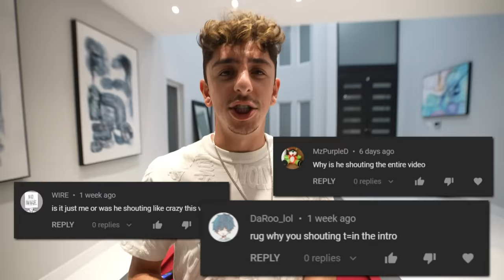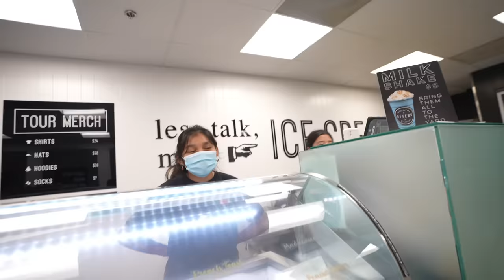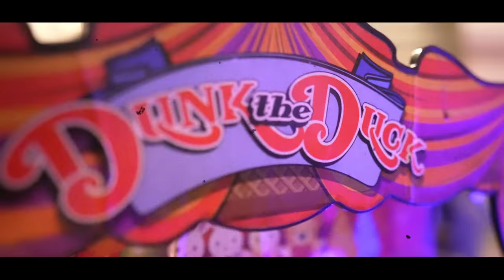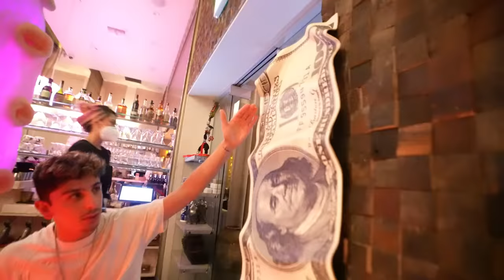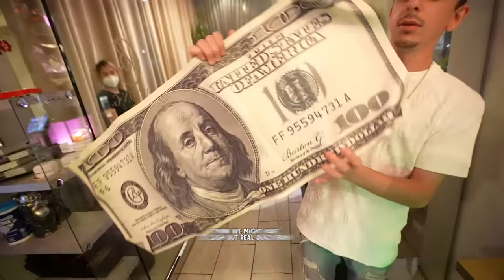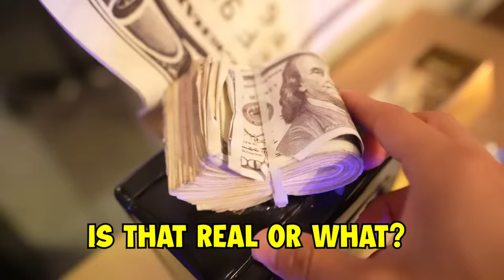I Ate the Worlds Most Expensive Ice Cream! (24K GOLD)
THIS WAS UNREAL
I ordered the craziest ice cream in the world. I've never seen anything like this!